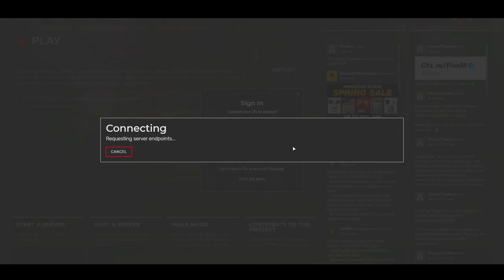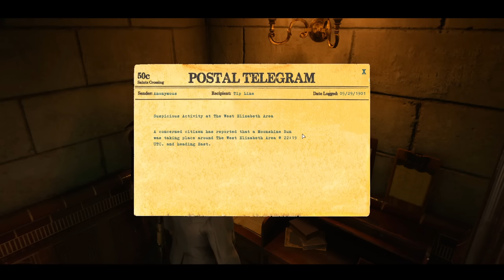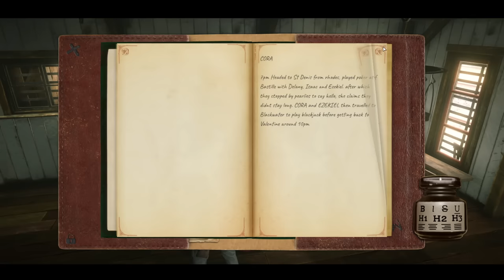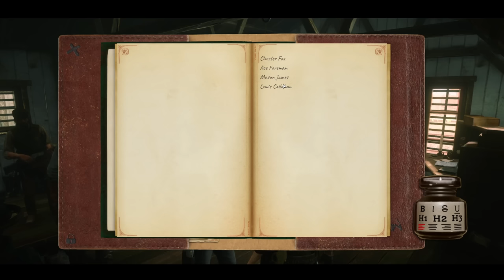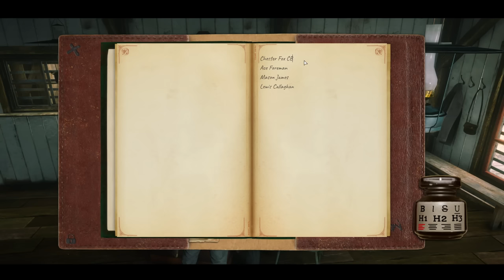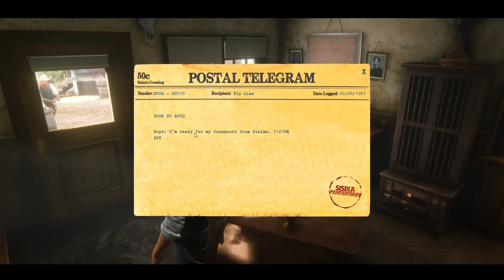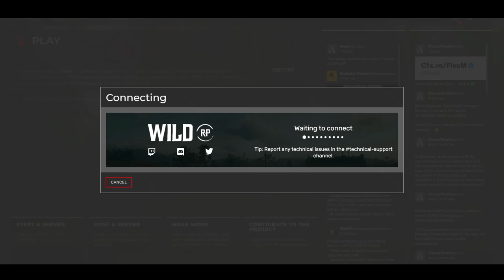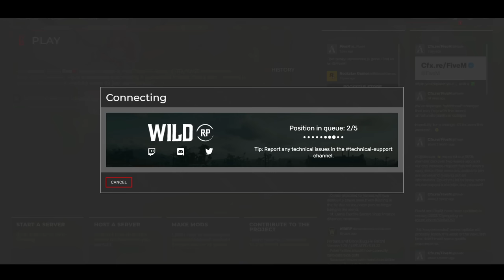The Story of Boyd Kerrigan | Episode 23